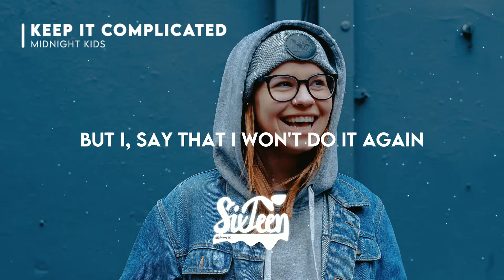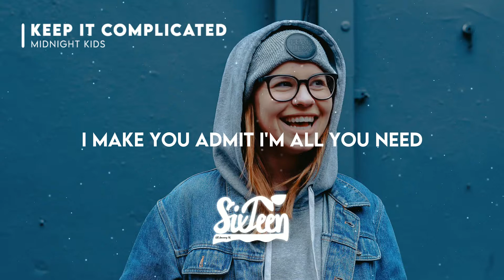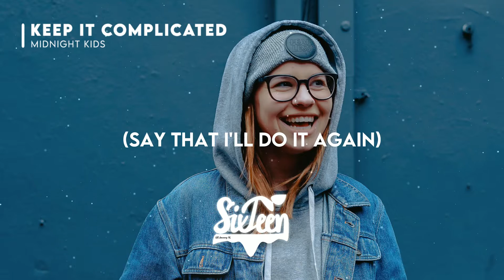Midnight Kids - Keep It Complicated (Lyrics)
Midnight Kids - Keep It Complicated (Lyrics) "Available Here"⏬

OUR MUSIC🎵, OUR HOME🏠 ~16SixteenMusic~

🎤Lyrics : Midnight Kids - Keep It Complicated

[Verse 1]
I, I make up stories in my head
Cry, call you just to overreact
But I, say that I won't do it again
Say I've finally learned my lesson under the impression that

[Pre-Chorus]
I like the drama you ride the waves
We'll never grow up do it again
Now that we started we can't behave
Go from the lows to craving the chase let's

[Chorus]
Run run run run til we're over it
Right now we don't need closure
Wanna hear you say let's keep it complicated
Keep it complicated
Keep it complicated

[Verse 2]
Mmm, pretend and try to keep the peace while
I make you admit I'm all you need
We like it, something so special bout the burns
I get happy when I'm hurt, call it crazy but it's worth it when

[Chorus]
Keep it complicated
Keep it complicated

[Drop]
(Say that I'll do it again)
Keep it complicated

[Chorus]
I wanna hear you say it
Keep it complicated